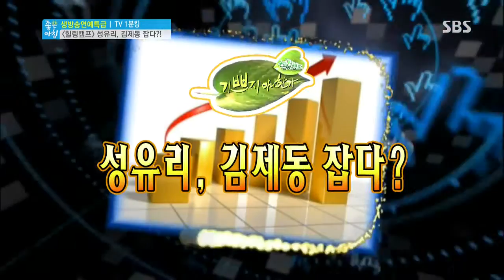좋은 아침 130826 다시보기 #1(7)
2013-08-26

▶탤런트 김정화, 선교사와 비공개 결혼(8/24)
▶서태지&이은성 커플, 지난 6월 비밀 결혼식
▶류시원, 이혼소송 재판에서 실형 구형
▶핫이슈 분석 : 논란의 중심에 선 '크레용팝 열풍'
▶기획 : 스타들의 연예에는 뭔가 특이한 것이 있다?
▶특급랭킹쇼 : 진짜야? 설정이야? 연예계 최고 버럭스타
▶드라마 스페셜 : [주군의 태양] 편